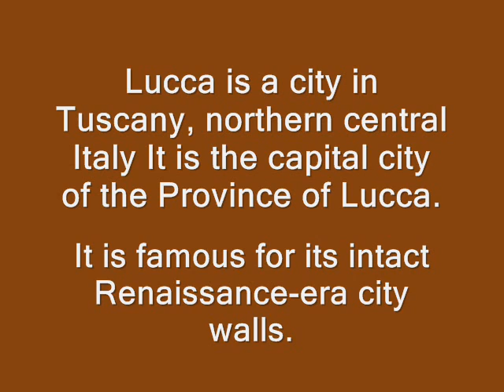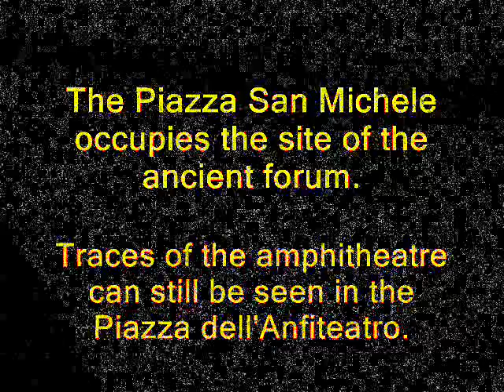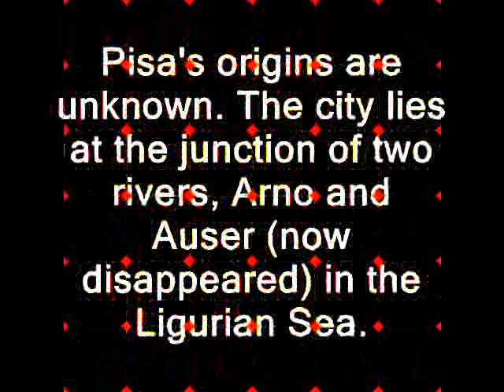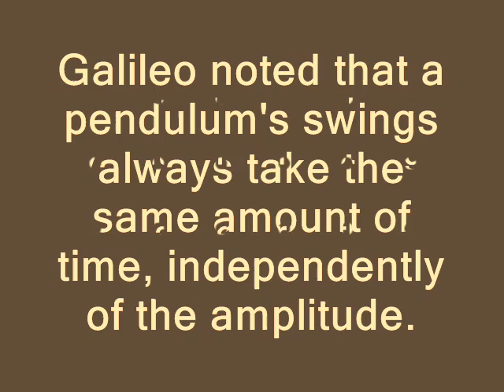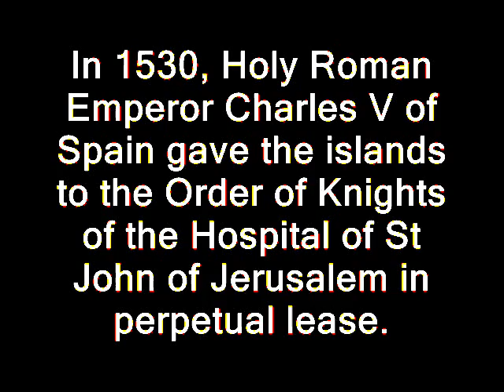Lucca, Pisa and Valleta.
Three beautiful cities visited on a tango beat.